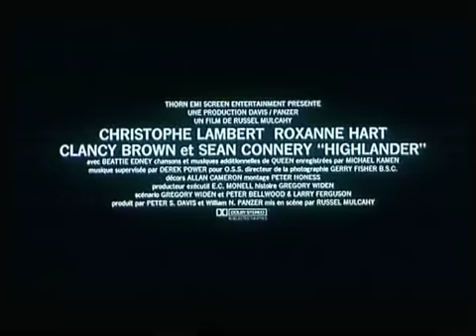HIGHLANDER (1986) - Christophe Lambert - bande-annonce VF Francais